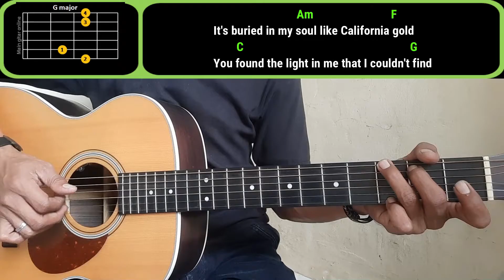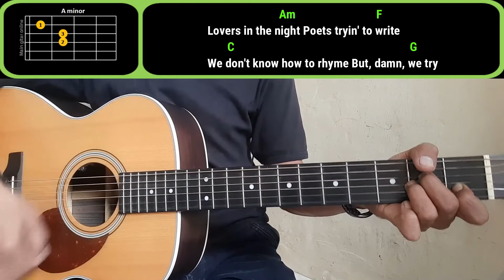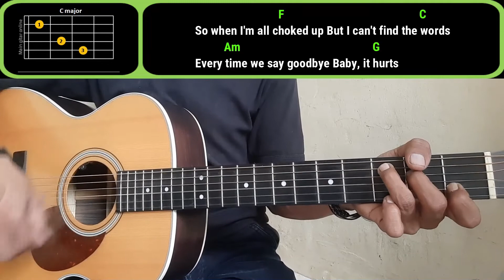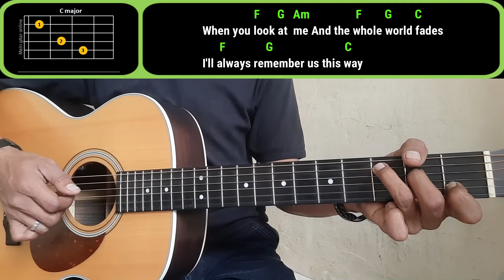Always Remember Us This Way Guitar Lessons Beginner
Check it now for easy guitar lessons from this channel
Lyrics